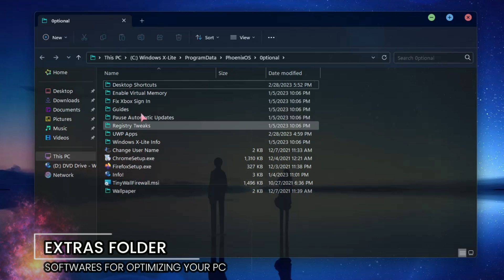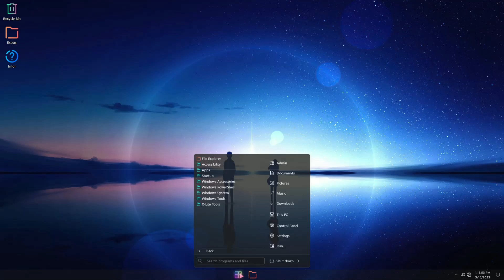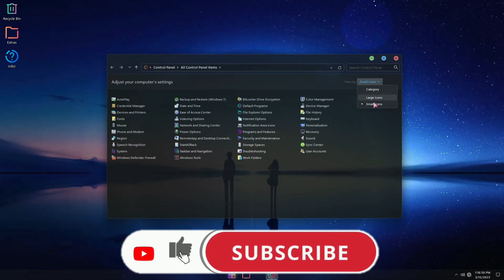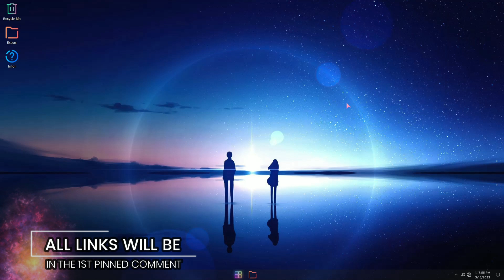Windows 11 X Lite 22621.1344 'Neon Rapture' By FBConan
🎁How to Install Windows 10 Lite Windows 11 X Lite is the perfect OS for people who are looking for a lightweight, user-friendly operating system. This latest version of Windows 11 X Lite, called "Neon Rapture", is even better than ever, and is perfect for people who are on a budget.

In this review, we'll take a look at Windows 11 X Lite Neon Rapture and tell you everything you need to know about it. We'll also include a video review so you can see how it performs in practice. So if you're looking for an easy to use, budget-friendly operating system, then you need to check out Windows 11 X Lite Neon Rapture!.

HAVE YOU EVER INSTALLED A WINDOWS X-LITE BEFORE?